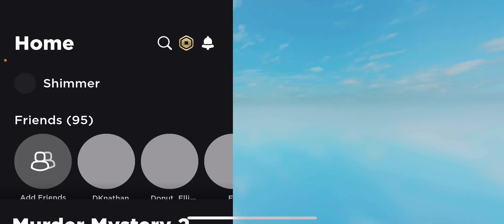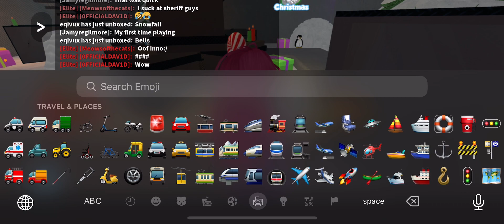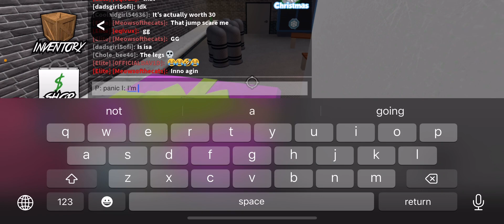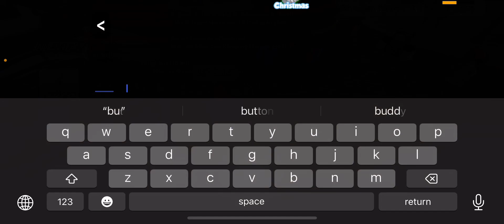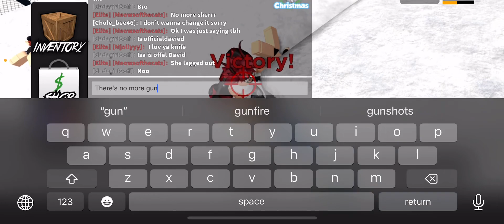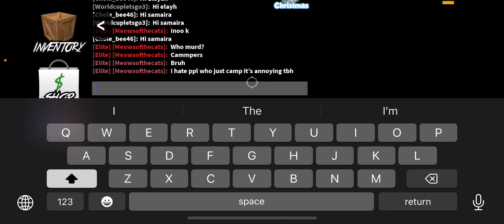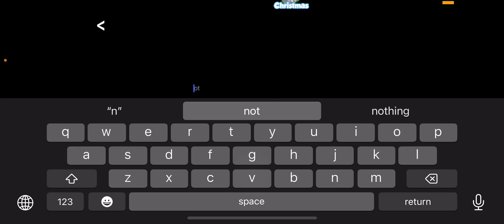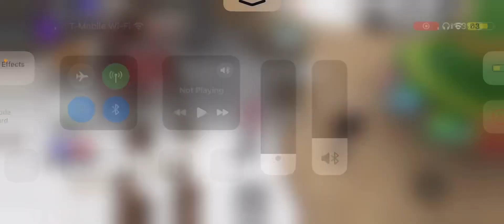Mm2 bc some one suggested it